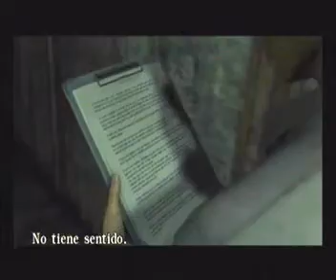Resident Evil 0 - Eliminators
The mysterious man defends his territory by playing with a new card and Rebecca will be the first one to find out...